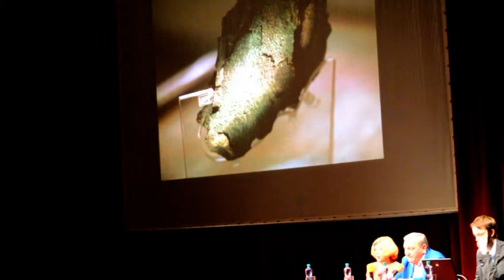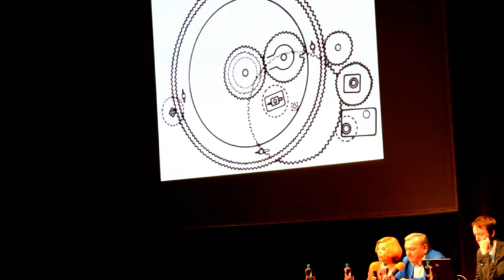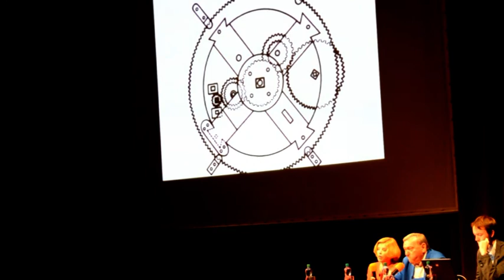Erich von Däniken - Mechanismus z Antikythery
Světoznámý švýcarský záhadolog a spisovatel hovoří o zvláštním zařízení vyloveném ze středozemního moře, známém jako mechanismus z Antikythéry.

Video: Igor Dostál, Zlínský nočník